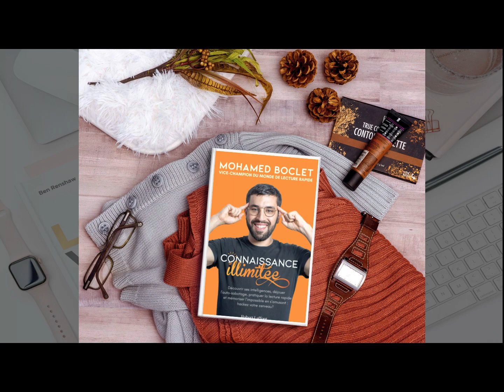Livre Audio Connaissance illimitée de Mohamed Boclet - Découvrez votre potentiel illimité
Lisez un livre audio gratuit pendant 30 jours sur Amazon

Dans cette vidéo, je vous donne mon avis sur "Connaissance illimitée" de Mohamed Boclet. Ce livre explore le potentiel humain à travers la spiritualité et la science, en nous offrant des outils pratiques pour développer notre conscience et notre spiritualité. J'aborde les thèmes de la première et deuxième partie du livre, en vous expliquant comment ils peuvent vous aider à atteindre un état de bien-être optimal. Si vous cherchez un livre qui vous aidera à découvrir votre potentiel illimité, je vous recommande vivement "Connaissance illimitée" de Mohamed Boclet.